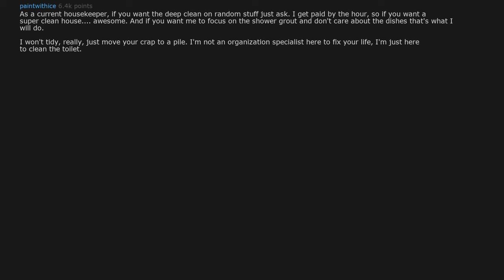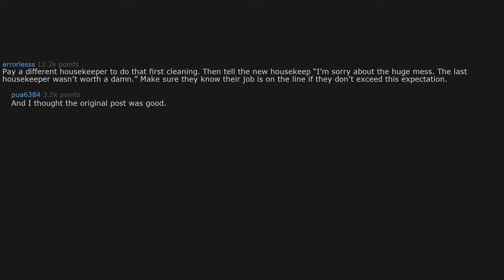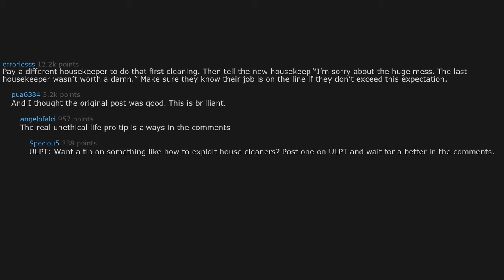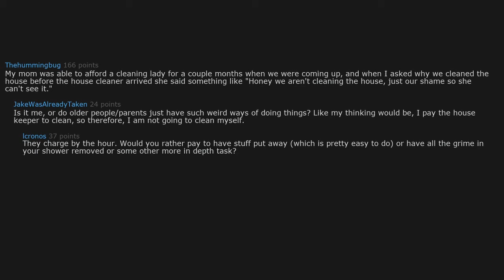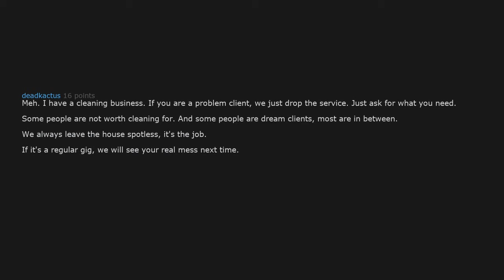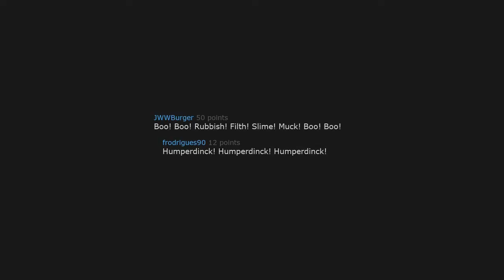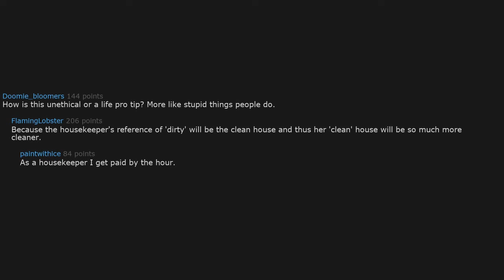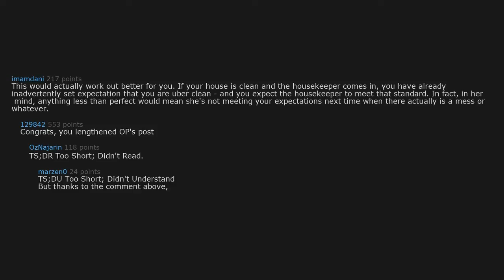Clean your house perfectly before this ! | LPT Reddit